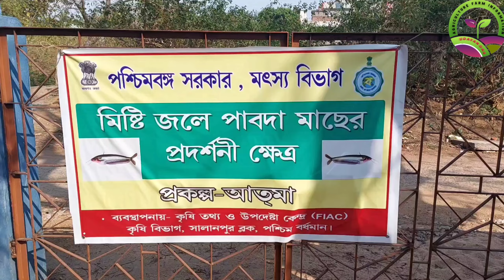পাবদা মাছের পোনা বিতরন l পাবদা মাছের চাষ l Pabda Fish Cultivation l fishing farming atma Salanpur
সালানপুর ব্লকে ২০২২-২৩ অর্থ বর্ষে প্রথমবার আত্ মা প্রকল্প থেকে মাছ চাষীদের পাবদা মাছের পোনা বিতরন করা হল এবং পাবদা মাছের চাষ করার প্রয়োজনীয় বিষয়গুলো নিয়ে তাদের প্রশিক্ষণ দেওয়া হয়।